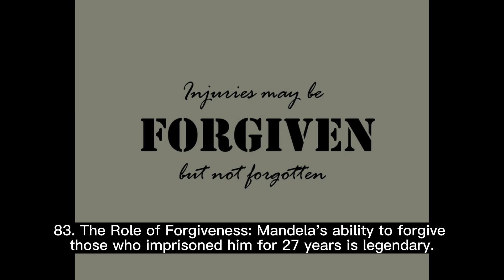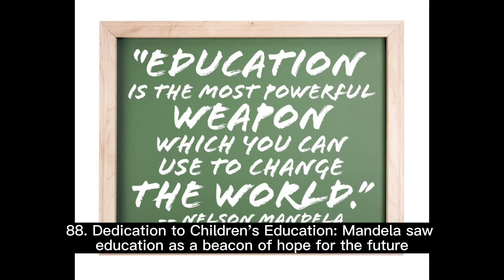Further Reflections on Nelson Mandela's Motivation video part #009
Nelson Mandela
Motivation
Further Reflections
Video Part #009
Leadership
Freedom Struggle
Legacy
Courage
Inspiration
Historical Insights

Delve deeper into Nelson Mandela's motivation in Video Part #009, offering fresh insights into his remarkable leadership.
Explore the profound reflections on Nelson Mandela's motivation in this enlightening and thought-provoking video installment.
Join us on a journey of further reflections into Nelson Mandela's motivation in this compelling video series.
Witness the enduring legacy of Nelson Mandela and the courage that fueled his freedom struggle.
Part #009 of the video series provides new perspectives on Nelson Mandela's inspirational journey.
Discover the historical context that shaped Nelson Mandela's motivation and his unwavering commitment to change.
Reflect on the lasting impact of Nelson Mandela's leadership and his dedication to the cause of freedom.
Be inspired by Nelson Mandela's unwavering courage and his relentless pursuit of justice.
Engage with us as we explore the depths of motivation that sustained Nelson Mandela throughout his extraordinary life.
Uncover historical insights that can shape our own understanding of leadership and social change.